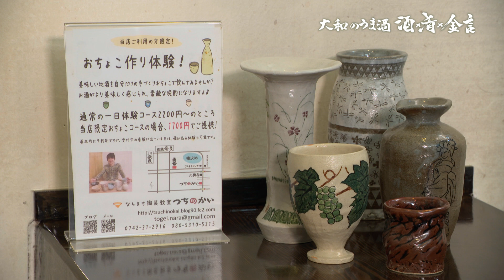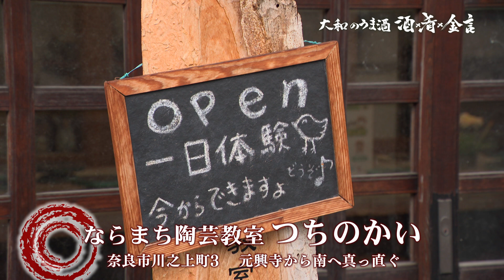大和のうま酒「酒×肴×金言 （さけとさかなときんげんと）」＃9 ならまち陶芸教室 つちのかい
大和のうま酒「酒×肴×金言（さけとさかなときんげんと）」は、吉本新喜劇の高井俊彦が奈良県で造られる地酒を独自の目線で紹介する番組です。
新年おめでとうございます。今回は少し趣向を凝らした内容でお送りします。ある日、高井さんが「自分が作ったお猪口で呑むお酒は格別だろうな・・・」と話していたのを思い出し、奈良市川之上町にある「ならまち陶芸教室 つちのかい」で、お猪口作りの企画を行いました。

番組最後には、高井さんが金言を一筆したためます。